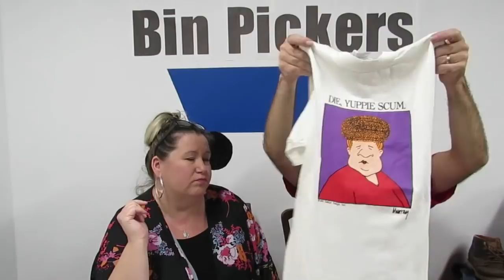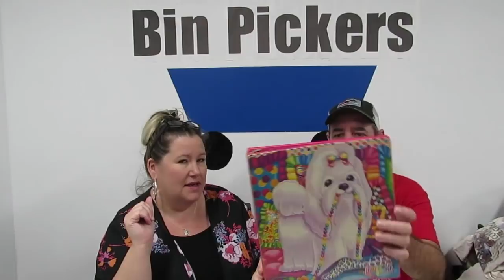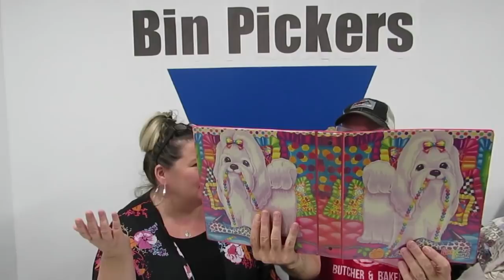Free Clothing AND Goodwill Outlet Haul To Sell On Ebay Poshmark & Mercari | Bin Pickers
*Sign up for Mercari and get $ off your first purchase.

Ebay listings: